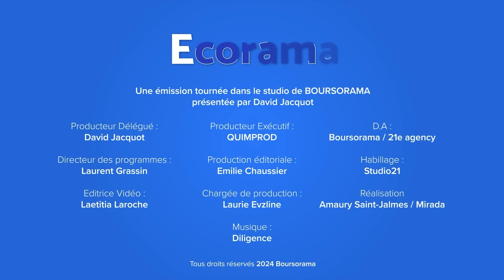Elections législatives : le CAC 40 bientôt sous les 7 000 points ?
Malgré l'incertitude autour de l'avenir politique français, le CAC 40 connaît un léger rebond depuis lundi, après une dégringolade historique la semaine dernière. La pression baissière et la volatilité vont-elles se poursuivre jusqu'aux résultats des élections législatives, voire après ? L'analyse d'Eric Lewin, rédacteur en chef des Publications Agora. Ecorama du 18 juin 2024, présenté par David Jacquot sur Boursorama.com